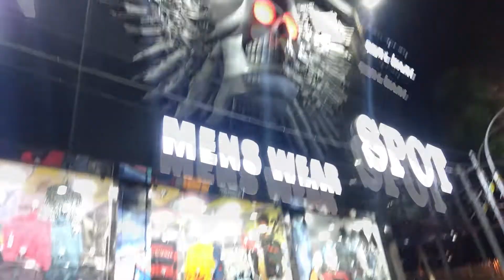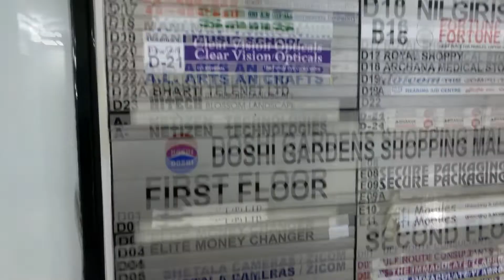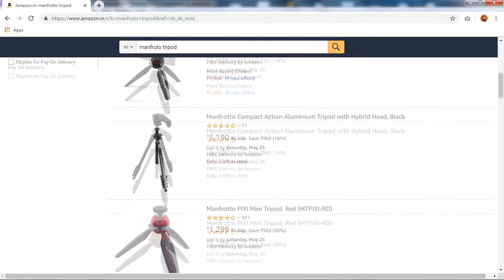Satyabazar VS Vadapalani [EXCLUSIVE UNBOXING] | Tamil | Barath Kumar Senthil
Shopping youtube gears at satyabazar and vadapalani [EXCLUSIVE UNBOXING]